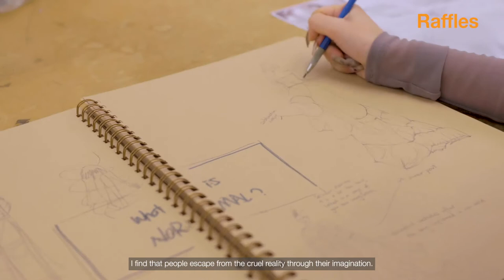Raffles Designer WONG Tsz Yung | BOLD New Day | Raffles Graduation Showcase June 2022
Raffles Singapore presents Graduate Fashion Showcase (June 2022) – BOLD New Day

Presenting Raffles Fashion Designer - WONG Tsz Yung